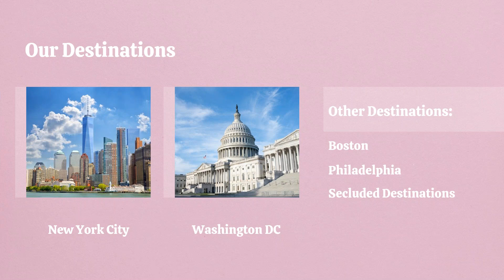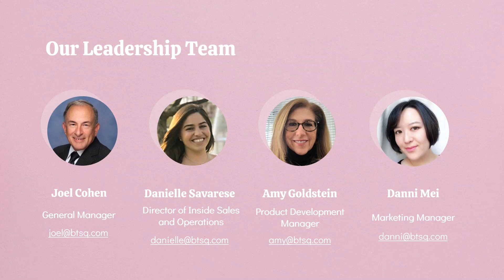Webinar: The Best of Two Cities – Spring Travel in NYC & DC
Missed our January 31st webinar "The Best of Two Cities – Spring Travel in NYC & DC? " No worries - it's available to view now or via the attached link! Check out the details of what it was all about below!

Do you have clients who are opting to take multiple weekend getaways this year instead of a week-long vacation? Or perhaps they're heading to Europe via connections in New York City or Washington DC and want to spend some time exploring these cities while they're there? Or maybe they reside in the Northeast and are looking for a drive destination?

Whatever their reasons are - Beyond Times Square has plenty of options!
In our upcoming webinar, our Content Manager Carole Peck will show you why our luxury travel packages in NYC and DC are the perfect choice for weekend getaways.

The highlights of the webinar are:

⭐What's New In NYC and DC
⭐Weekend Travel to NYC and DC
⭐BTSQ Signature Experiences
⭐Multiday Experiences
⭐Summer Activities in NYC and DC
⭐Boston as a Summer Destination
⭐Exclusive Thanksgiving Event and Holiday Season Experiences in NYC